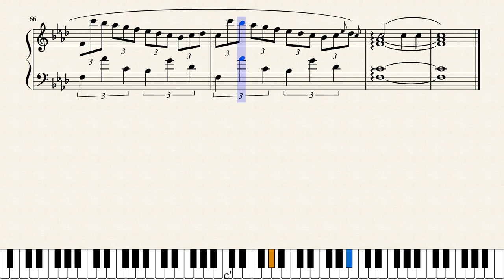100 Follower (Live) Special: Etude 25 no. 2 - F.F.Chopin [Piano Tutorial + Sheet music]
This is rather crazy. 100 followers is no small achievment, and to think that 101 (as of writing this) people all around the world would care about my music so much is a thought that I dare not entertain for long.

I have written before in one of my comments that a musician would not be able to live without an audience, with that I want to thank everyone for your support.
Special shoutouts to:
@Takernikov for being my 100th follower as well as making pretty swell music.
@Rivergrove for being a friend whom I can share my love of elves and fairies with.
@CalibriStandard for commenting and giving feedback on many of my scores.
@I eat toothpaste for the contructive feedback and kind comments
@Non but the tasty tarts can be my breakfast by Tchaikovsky, one of my best friends on Musescore. (Check him out if you like classical romantic stuff!) And for teasing me about my sojourns into minimalstic compositions... :) 谢谢你！
@Shadows654 for all the kind comments
@Eduardo PM for looking up to me as an idol.
@Zukini Method for sharing my love of educating.
@pigpag, for all the constructive feedback as well as making som rad game music. Please check him out. He is an awesome dude!谢谢！
@drsooz for being a rare breed of demisemihemidemisemiquaver.
@Kirara Wright for the nice comments.
@ZaneChihuahua for all the awesome things you've commented.
@Minx7998 For putting out some great music as well as being a great critic.
@Kalle Edh Tack för dina fina kommentarer!
@Laughingintherain for being my first follower, like, ever.

For this occasion, I have prepared for months to bring you guys a recording as well as a score transcibed from the urtext version of Chopin Etude Op. 25 no. 2 to follow along to.